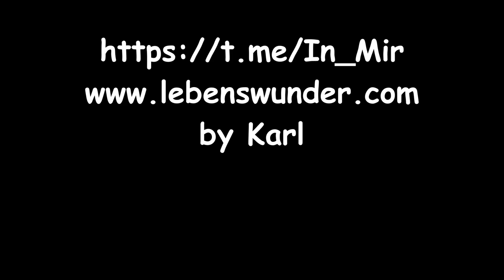ICH BLEIBE - by EXPERTE 0815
Quelle - Text: by EXPERTE 0815

Möglichkeit für einen Energieausgleich:
Karl S.
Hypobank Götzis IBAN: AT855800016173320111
BIC/SWIFT-Code: HYPVAT2B